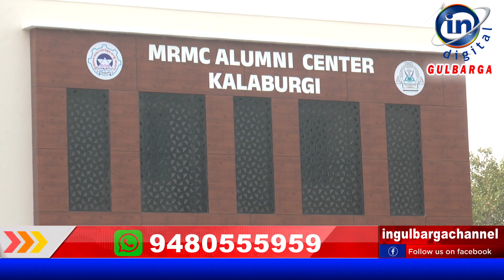ಕಲಬುರಗಿಯಲ್ಲಿ ವಿದ್ಯಾರ್ಥಿಗಳ ಚಟುವಟಿಕೆ ಕೇಂದ್ರ ಉದ್ಘಾಟಿಸಿದ ಎಐಸಿಸಿ ಅಧ್ಯಕ್ಷ ಮಲ್ಲಿಕಾರ್ಜುನ ಖರ್ಗೆ